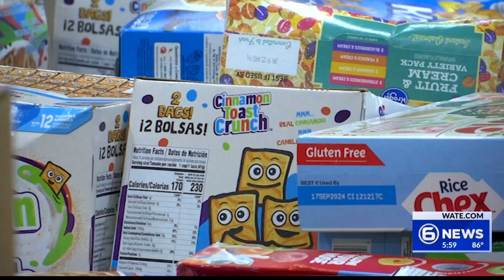Second Harvest seeks volunteers to fight growing food insecurity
Second Harvest Food Bank of East Tennessee is raising awareness about food insecurity in our region and how the community can help. As they participate in Hunger Action Month, Second Harvest of East Tennessee is in need of the community’s help themselves.